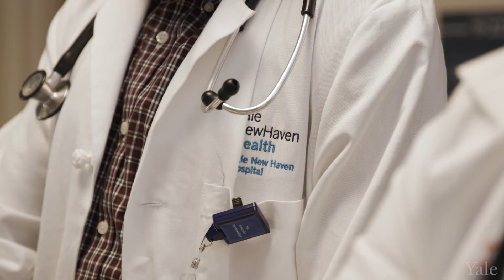Pulmonary and Critical Care Fellowship Program [2022 Version]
For more information on the Pulmonary and Critical Care Fellowship Program at Yale School of Medicine,

The mission of the Yale Pulmonary and Critical Care fellowship programs is to provide outstanding training in clinical pulmonary and critical care medicine and to provide a scholarly environment conducive to the development of academic pulmonary and critical care physicians.